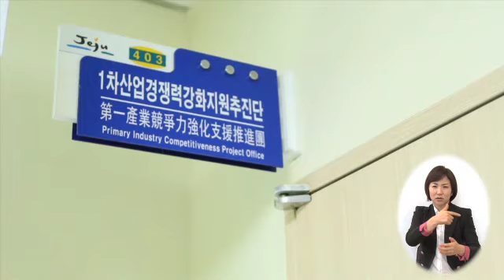말의고장제주,1호말산업특구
돌, 바람, 여자 세 가지가 많아서 삼다도라고 불린 섬, 제주. 그러나 제주를 설명하는 또 하나의 키워드가 있습니다. 그것은 바로 말입니다.
드넓은 벌판에서 길러진 제주마는 주변 국가까지 명성이 높았습니다. 지금은 다소 줄어들었지만 최근 제주가 말산업특구로 지정되면서 제주마는 다시 한 번 도약할 기회를 잡았습니다.
지난 1월 2일 제주도는 전국에서 유일한 ‘말산업 특구’로 지정됐습니다. 많은 예산이 투입되는 국가사업을 제대로 진행하기 위해 바쁘게 활약하는 인물이 있습니다. 제주도 말산업특구 추진단 공동위원장 강민수 제주대학교 교수입니다.

말산업 특구는 상당한 돈과 노력을 투입되는 사업입니다. 농림축산식품부와 제주도가 함께 말과 관련된 다양한 기반을 차근차근 다져나가는 노력을 기울이게 됩니다.

제주도민에게 말은 없어서는 안 될 소중한 존재였습니다. 귀한 농사도구일 뿐만 아니라 먹는 것까지 제공해주는 귀한 동물이었죠. 서귀포 표선면에 위치한 조랑말박물관에서는 제주마와 도민의 끈끈한 역사를 확인할 수 있습니다.
2000년 넘게 제주도와 함께 해온 말. 한 때는 수탈의 대상이 될 만큼 힘든 시기를 겪었지만 말산업 특구지정으로 인해 다시 한 번 제주마의 명성이 높아지길 기원합니다.